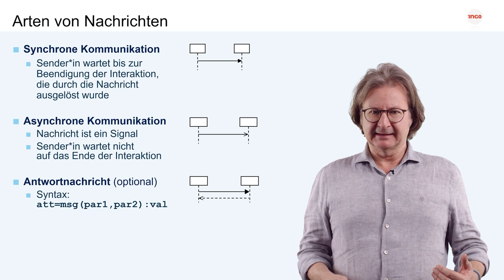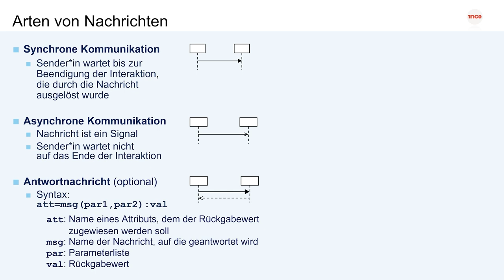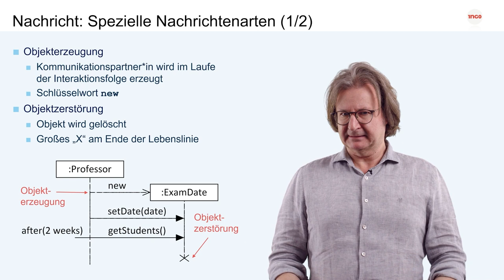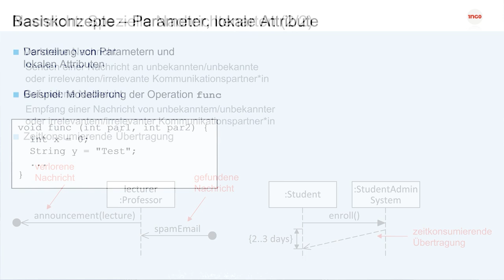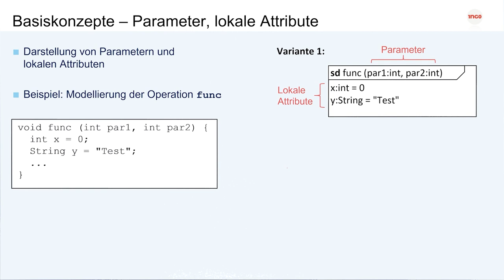Die Nachricht | iMooX.at